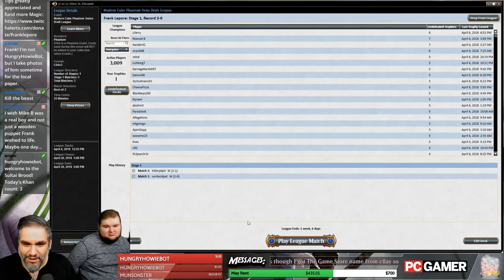Stream Highlights - Stream Now Sponsored by Hungry Howie's